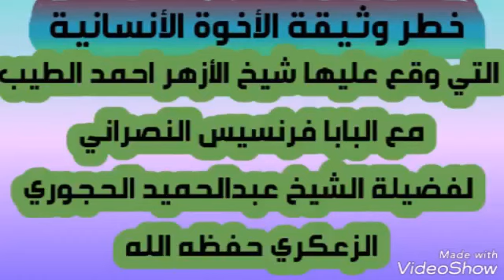رد على وثيقة (الإخوة الإنسانية) التي وقع عليها أحمد الطيب والبابا فرنسيس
الشيخ أبو محمد عبد الحميد بن يحيى الحجوري الزُّعكُري